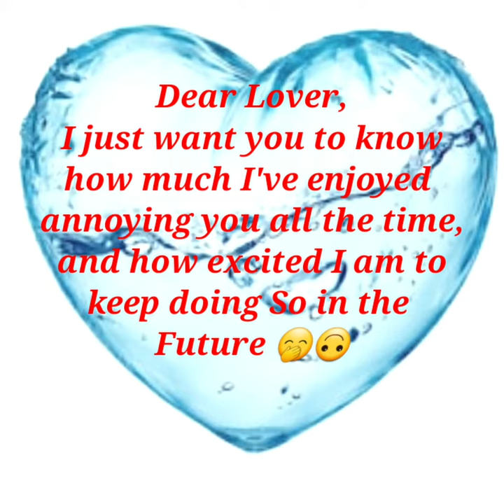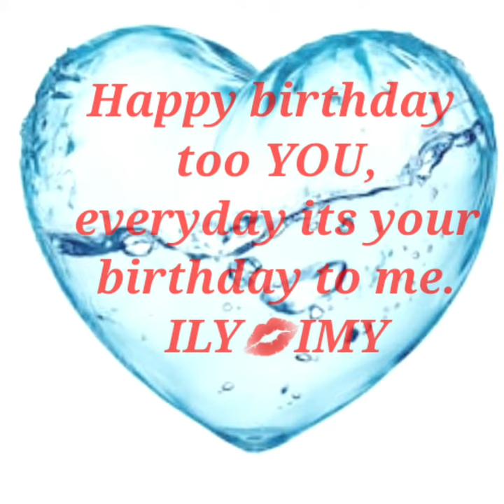Hello BABYLICIOUS 🌟 [ I love you poem ] 🦋🕊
BABYLICIOUS 👅💦💋🍡🍭🍬🍡🍭🧁

THANKS GOOGLE 🙋‍♀️